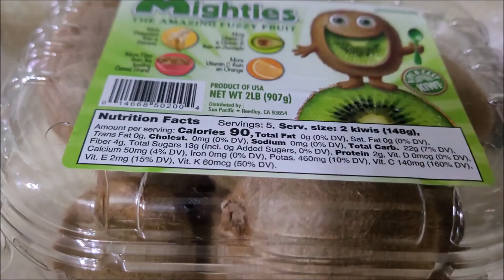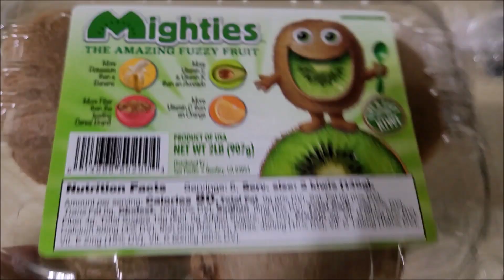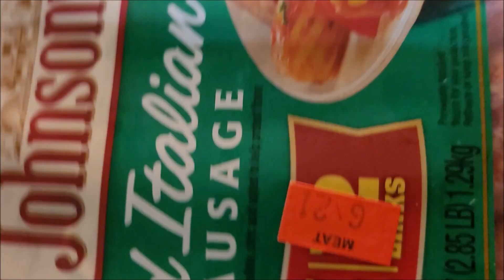Nkauj Hmoob Nplog siab coob 6/14/2022